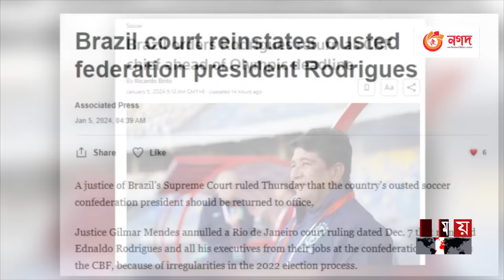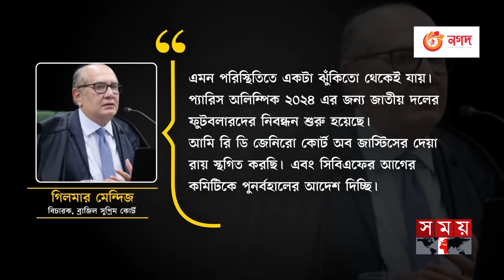টালমাটাল ব্রাজিল ফুটবলে সুখবর | CBF President | Rodrigues | Brazil Football | Somoy Sports